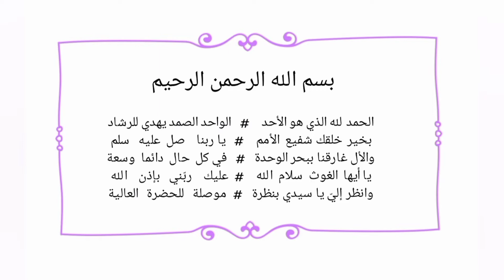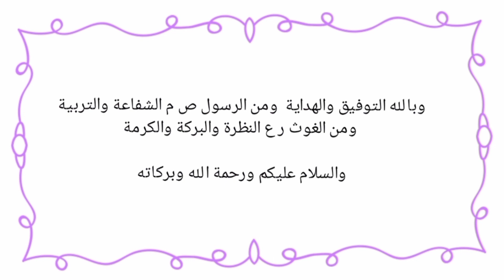Tafsir Jalalain surat Al-Baqarah ayat 211 - 212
kajian kali ini membahas tentang nikmat Allah yang dianugerahkan pada kaum Bani Israil namun di balas dengan kekafiran oleh mereka , dan menerangkan tentang kehidupan dunia ini dalam pandangan orang kafir .